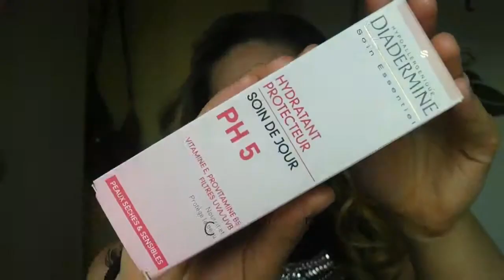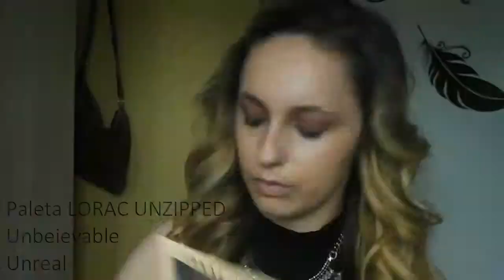Full Face Makeup Look ♡ LORAC UNZIPED Palete Tutorial | Diana Teixeira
Sejam bem vindas para mais um video, espero muito que vocês gostem :)

SUBSCREVAM !! :)